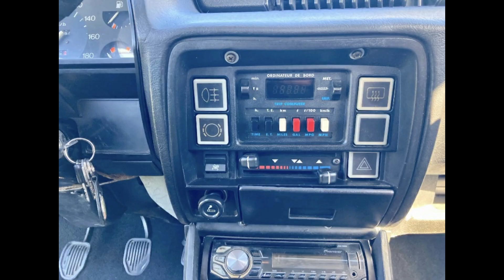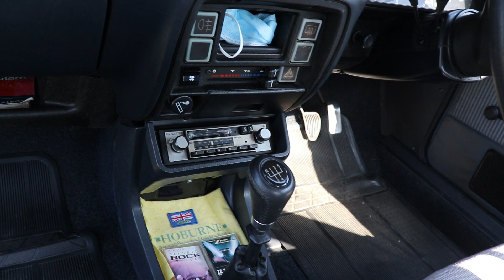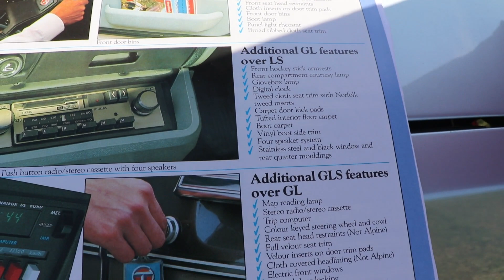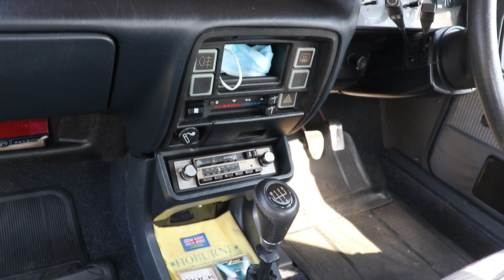TALBOT SOLARA / The last stand / and why this brand failed !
It`s very hard to see this car today !